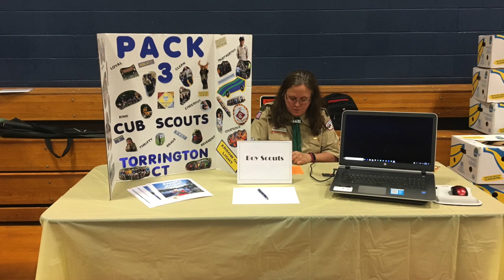2018 Health and Wellness Festival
2018 Spring Health and Wellness Festival at Forbes School in Torrington, CT,  featuring local organizations that promote healthy living and encouraging students to staying physically active as well.